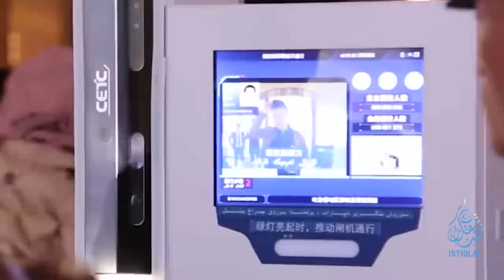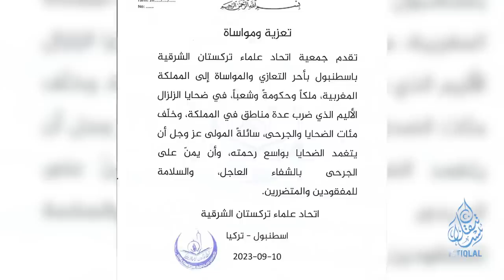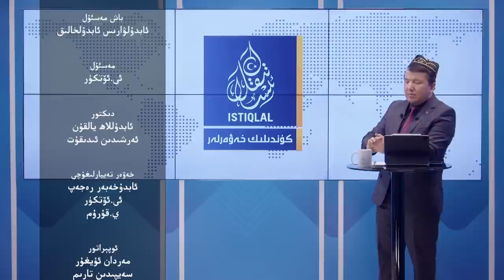ئىستىقلال كۈندىلىك خەۋەرلىرى |2023.9.11| خىتايغا قارشى «تارىخىي كارىدور» قۇرۇلدى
ISTIQLAL KÜNDILIK XEWERLIRI |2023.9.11| XITAYGHA QARSHI «TARIXIY KARIDOR» QURULDI